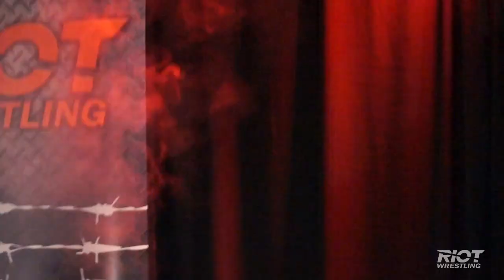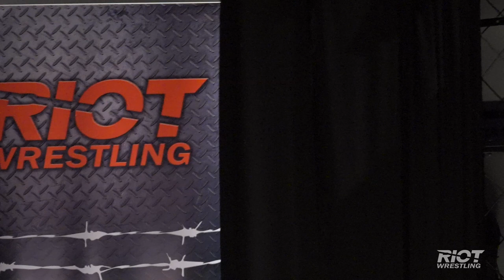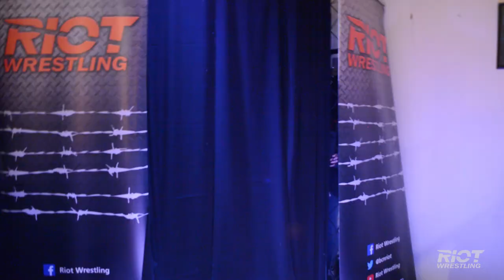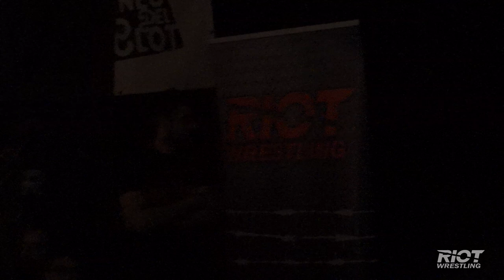[FULL MATCH] La Pulga vs Ricky Barceló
Combate que tuvo lugar en Anniversary II, después de que Salgado se negara a que La Pulga luchara contra Adriano. Este combate supuso la 4ª derrota en 4 combates de La Pulga esta temporada, que después del combate se jugó su carrera en España contra el cliente de Álex Salgado, La Montaña de Montcada, Adriano Genovese.